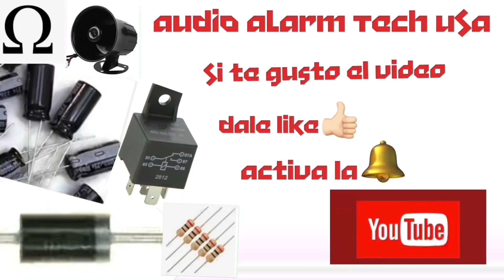Donde se instala el amplificador con hi-low 2017 Bmw 320i